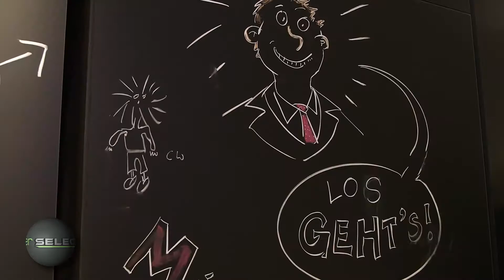Nouveautés Miele : froid combiné, encastrable, sous-vide et expresso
Après ses grandes annonces en lavage, four vapeur  et aspiration l’année dernière, la marque allemande a présenté sur cette édition IFA 2015 une multitude de nouveautés en froid, encastrable, cuisson, café… Et c’est Laetitia Champion, Chef de groupe Marketing Miele France, qui nous les dévoile.  Au programme de cette visite guidée : la nouvelle gamme de froid combiné  K 20000 avec le modèle Black Board (tableau noir) pour écrire à la craie ; un tiroir sous-vide pour être combiné aux fours vapeur de Miele ; les tables à induction avec Temp Control, un capteur qui mesure la température et la garde constante pour une meilleure cuisson ; et enfin la  nouvelle machine expresso encastrable CM7…